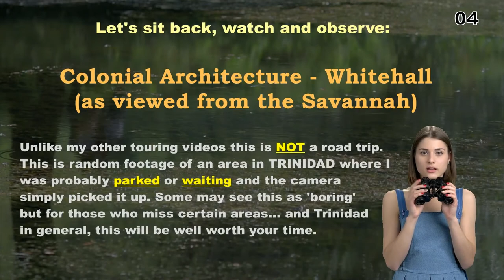Whitehall PORT OF SPAIN Colonial Architecture in Trinidad and Tobago | by JBManCave.com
Let's watch Whitehall, Colonial Architecture in Trinidad and Tobago, Caribbean. This structure is prime Real Estate. Recorded with all the natural sounds from the perspective of being across in the Queen's Park Savannah so you will see the traffic in between.

"Originally called Rosenweg, it was built by Joseph Leon Agostini, a cocoa planter, based upon his design plans. Agostini's family was from Corsica, and the influence is reflected in the house's Moorish Mediterranean inspired architecture. Construction began in 1904, by James Moore of Barbados, and it took three years to complete the project, except for the roof that was not completed until 1910. The exterior was built using white limestone from Barbados." -- Wikipedia